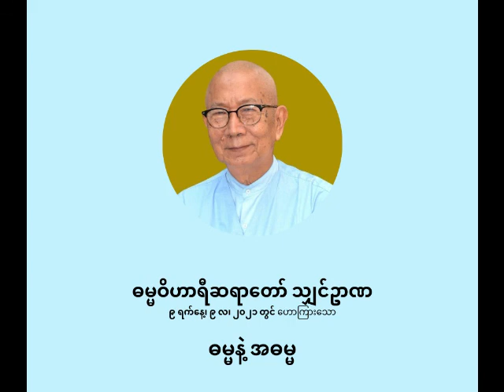ဓမ္မဝိဟာရီ ရှင်ဥာဏ - ဓမ္မနှင့် အဓမ္မ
ဓမ္မနှင့် အဓမ္မ

ပစ္စုပ္ပန်ကမ္မဝါဒ ဗုဒ္ဓဘာသာ
ဓမ္မဝိဟာရီ သျှင်ဥာဏ
(မိုးပြာဆရာတော်)